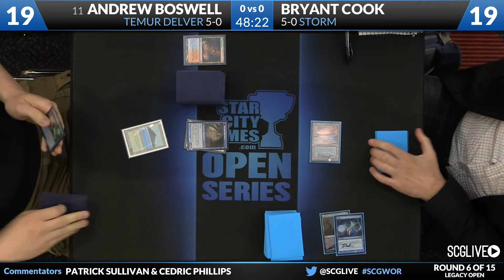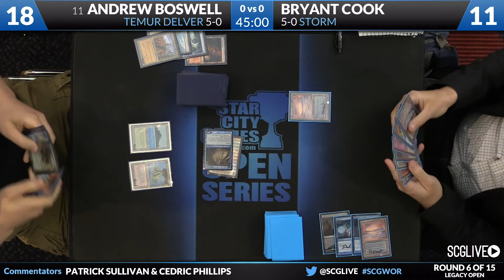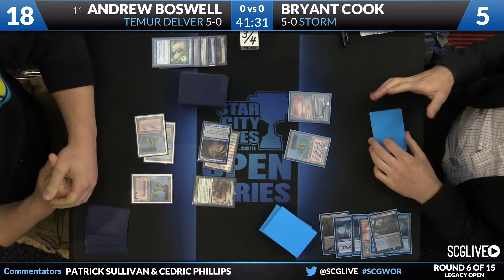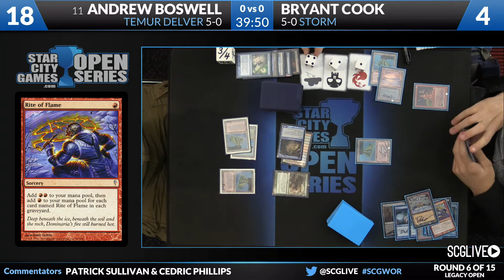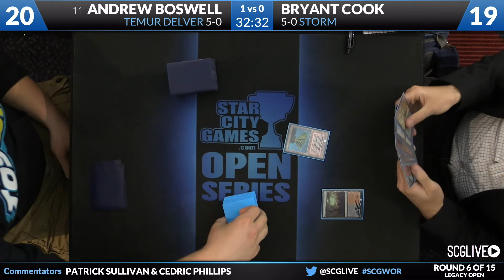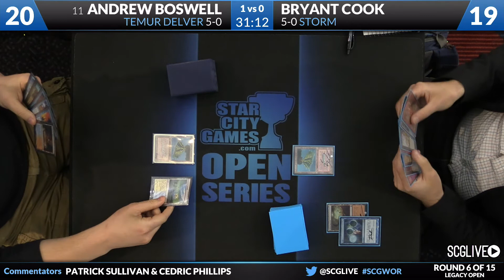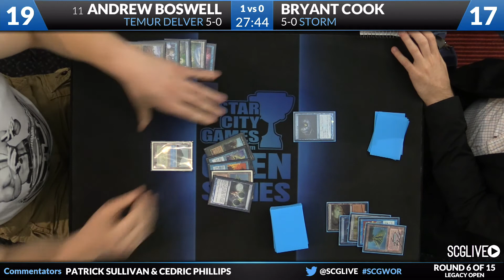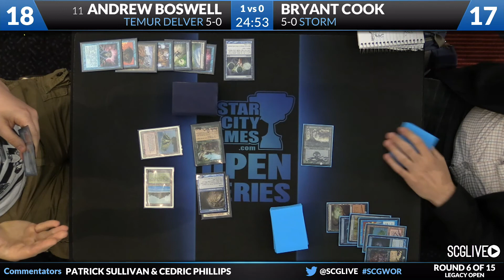SCGWOR: Round 6 - Andrew Boswell vs Bryant Cook | Legacy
From SCG Worcester on May 23rd, 2015